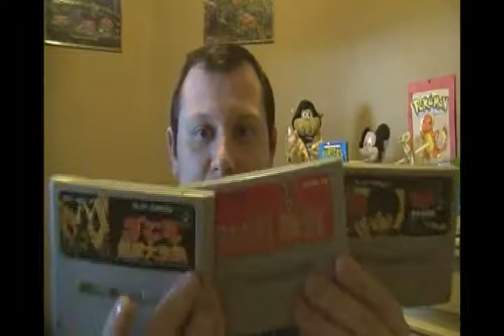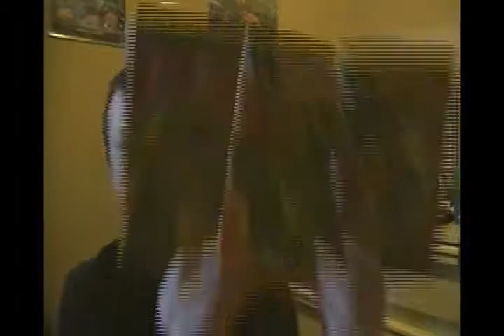Byakko Vlog # 37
Merry Christmas